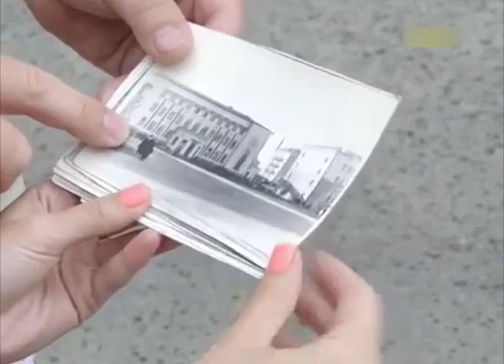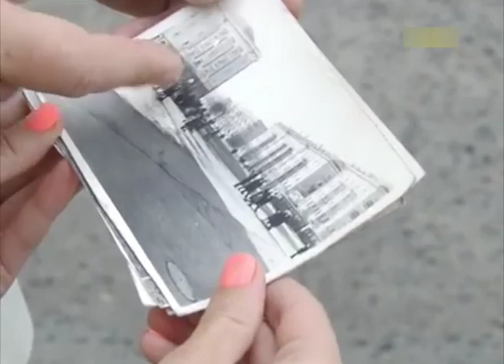наши новости к дню города Барнаула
полеты на гексакоптере над барнаулом